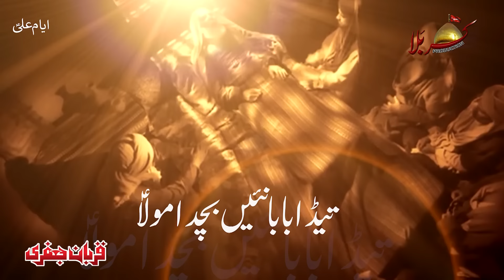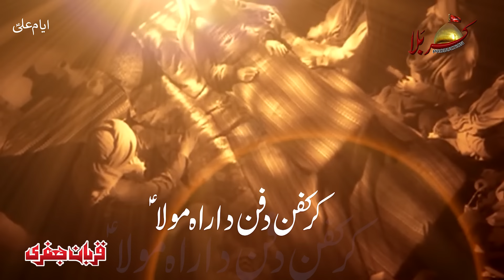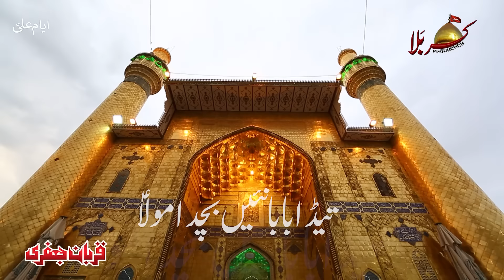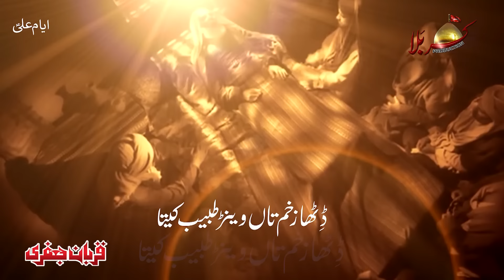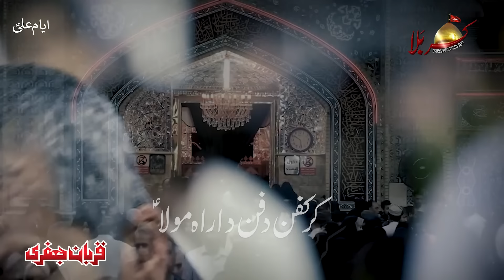New Kalam of Qurban Jafri |Hy Ali Mola Ali | 21 Ramzan Noha 2020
New Kalam of Qurban Jafri  | 21 Ramzan Noha 2020

More 21 Ramzan Noha

Noha 2020 |  Hy Ali as Mola Ali as
Recited By | Zawar Qurban Jafri
Poetry By | Qurban Jafri
Composition: Qurban Jafri
Video By | Karbala Production
Audio Recorded By | Karbala Production

●● NOHA LYRICS ● ●

ہائے علیؑ مولا علیؑ           ہائے علیؑ مولا علیؑہائے علیؑ مولا علیؑ           ہائے علیؑ مولا علیؑ                                 اِناللہ وَاِنا اِلَیہ رَاجِعون             اِناللہ وَاِنا اِلَیہ رَاجِعون
ڈِٹھا زخم تاں وینڑ طبیب کیتا کر کفن دفن دا راہ مولا ؑ ۔ ۔ ۔
  تیڈا بابا نئیں بچدا مولا
ؑ کائنات دے پاک امیرؑ دا ہے کائنات اِچ بس لحظہ مولاؑ ۔
 میں زخم تے اُٹھ دا گوشت رکھیائے تھی پَل توں پہلے زرد گیائے ۔
اینجھا زخم تاں ساری زندگی وچ  ہِم پہلی وار ڈٹھا مولا ۔
تلوار کوں بَھا وچ رَکھ رَکھ کے او زہر دے نال بُجھیندا رہے ۔
اینجھا زہر تاں ہئی جو زخم اُتے نئیں کیتا اثر دَوا مولاؑ
تیڈا بابا نئیں بچدا مولاؑ لجپال امیرؑ دیاں تَلیاں تے ڈے بوسے وینڑ طبیب کیتے ۔
ذرا ڈیکھ تاں سَہی تَلیاں تونڑیں آ زہر دا اثر گیا مولاؑ ۔
 دینار جو ڈیندائیں ڈَس تاں سہی گِھناں اُجرت کیا میں جراحت دی ۔
پردیس اچ بھینڑیں رُل گئیاں نی  ۔
جھل بابے دا پُرسہ مولا ؑ
 تیڈا بابا نئیں بچدا
مولاؑارمان ہے عید کَنوں پہلے آ موسم گئین یتیمی دے ۔
وَنج امن دیاں پَلیاں بھینڑیں کوں ۔
 ڈے اُجڑنڑ دی اطلاع مولا ؑ
قربان حسنؑ دے ہتھ چُم کے گیا آہدا طبیب اے
 دَر تونڑیں میں ٹُریا وینداں بھینڑیں کوں توں بابے نال مِلا مولا

●Official Announcement Zawar Qurban Jafri Official© :
Uploading any of our audio & visual content  on any website, channel and on social media without our permission is a copyright violation which is a criminal offence and penalties include fines and prohibited as these all are registered under KarbalaProduction© Under Section Copyright Content Act.

Copyright prohibited  - KarbalaProduction ©